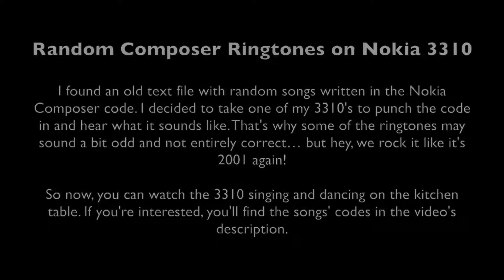Random Composer Tones on Nokia 3310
Tone Codes:

Friends (Tempo=80)
4c2 4g2 4#a1 4f2 4c2 4g2 4#a1 8#a2 8e2 4c2 4g2 4#a1 4f2 4c2 4g2 4#a1 8#a2 8e2

Beverly Hills Cop (Tempo=225)
4f1 4- 4#g1 8- 4f1 8f1 4#a1 32- 4f1 4#d1 4f1 4- 4c2 8- 4f1 8f1 4#c2 32- 4c2 4#g1 4f1 4c2 4f2 8f1 4#d1 8#d1 32-4c1 4g1 1f1

Abba: Mamma Mia (Tempo=40)
32f2 32#d2 32f2 8#d2 32#d2 32#d2 32f2 32g2 32f2 16.d2 32- 16f2 8#d2 16#g2 32#g2 32#g2 32#g2 16g2 16.d232- 8#a2 32#a2 32#a2 16#a2 16f2 16g2 8#g2 16g2 16g2 32g2 16g2 16d2 16#d2 8f2 16f2 8#d2 16#g2 32#g2 32#g232#g2 32g2 32#d2 32f2 16#d2

Eiffel 65: Blue v1.0 (Tempo=140)

Muppet Show (Tempo=225)
4c3 4c3 4a2 4b2 8a2 4b2 4g2 4- 4c3 4c3 4a2 8b2 8a2 8- 4g2 4- 4e2 4e2 4g2 4f2 8e2 4f2 8c3 8c2 8d2 4e2 8e28e2 8- 8e2 4g2